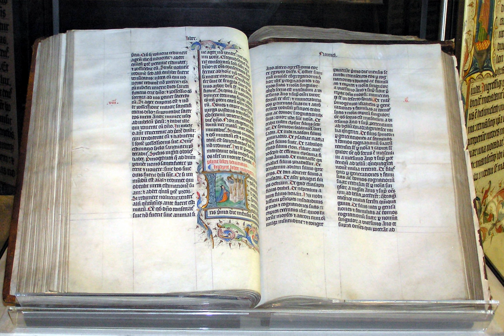Redaction criticism | Wikipedia audio article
This is an audio version of the Wikipedia Article:
Redaction criticism

SUMMARY
Redaction criticism, also called Redaktionsgeschichte, Kompositionsgeschichte or Redaktionstheologie, is a critical method for the study of biblical texts. Redaction criticism regards the author of the text as editor (redactor) of the source materials. Unlike its parent discipline, form criticism, redaction criticism does not look at the various parts of a narrative to discover the original genre. Instead, it focuses on how the redactor shaped and moulded the narrative to express theological and ideological goals.